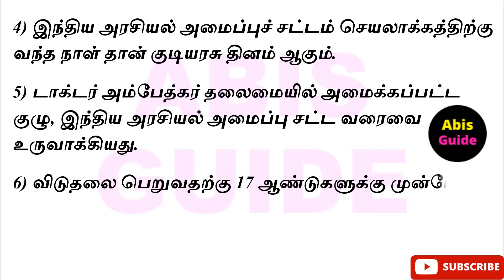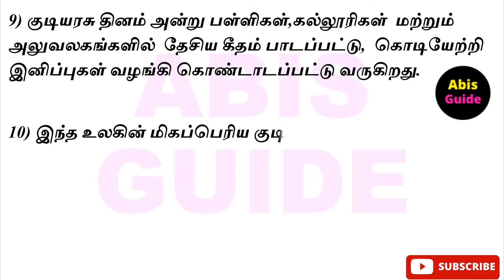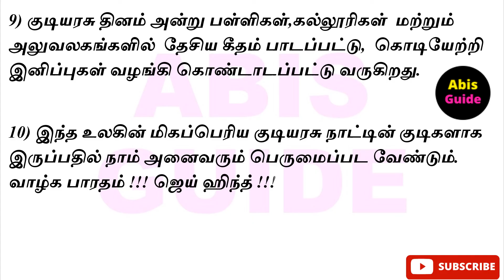குடியரசு தினம் |10 வரிகள்| தமிழ் கட்டுரை | 10 Easy Lines On Republic day | 26th January Speech